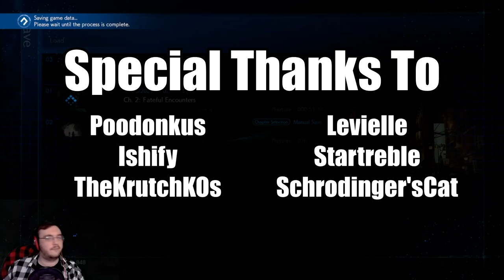Into the Fire | Final Fantasy VII: Remake #3